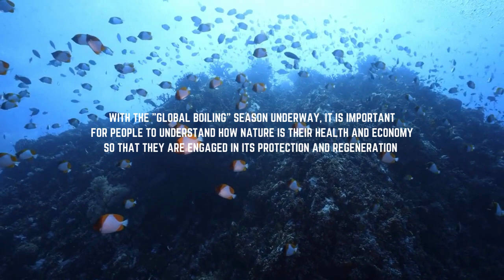Verde Island Passage